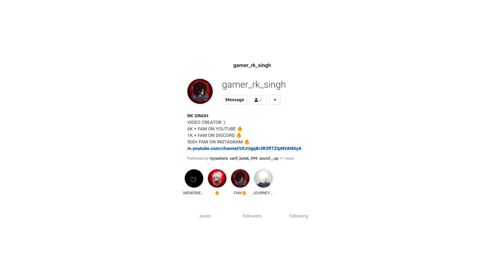I AM SO SORRY 2B BHAI 😔